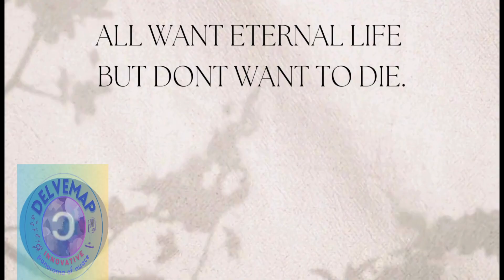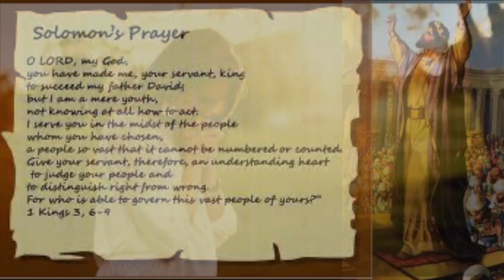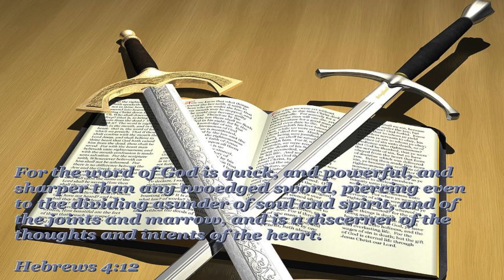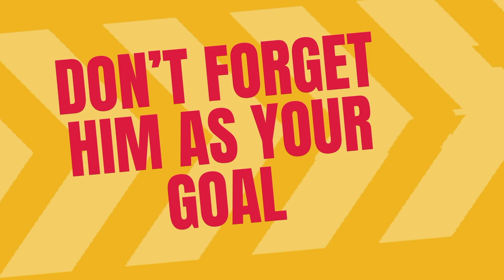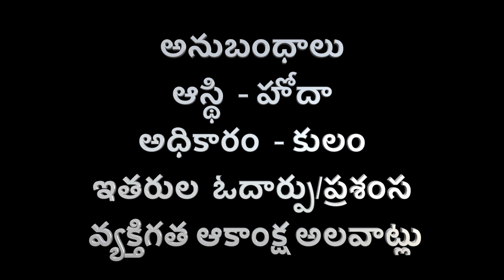28వ సామాన్య ఆదివారం | ద్వంద్వ వైఖరి తగునా 13 అక్టోబర్ ,2024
Homilies & Reflections